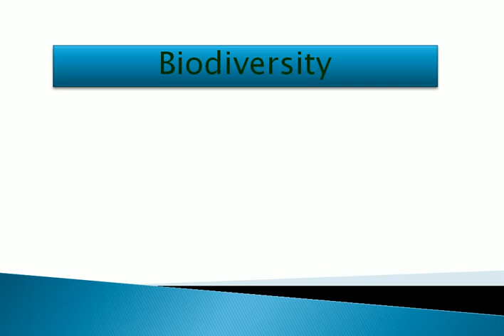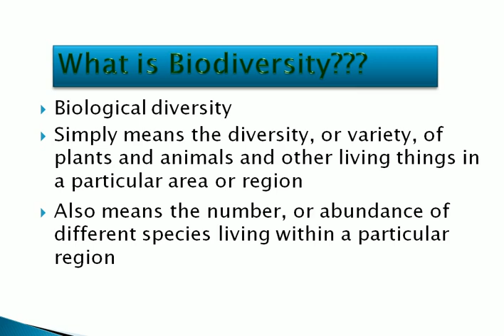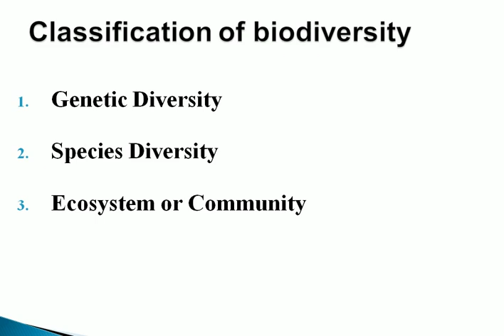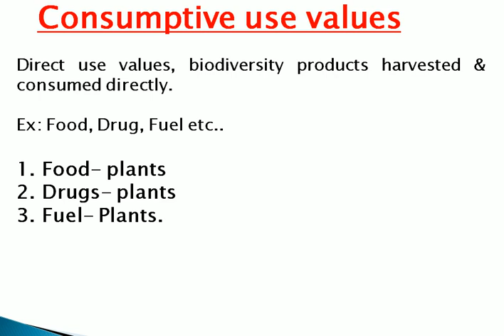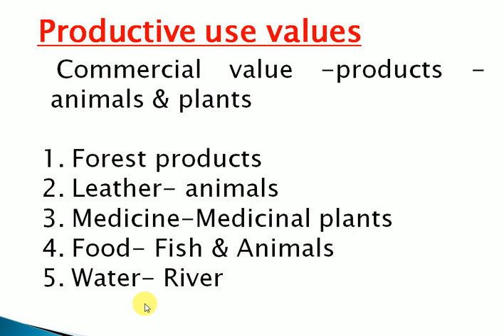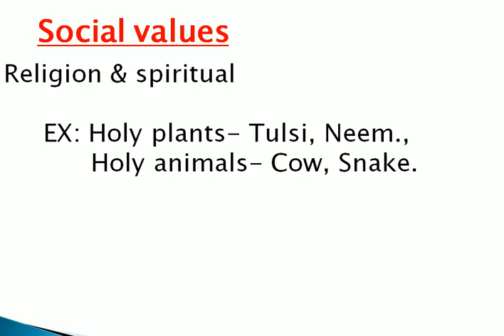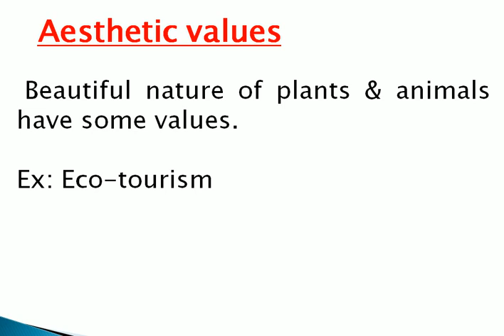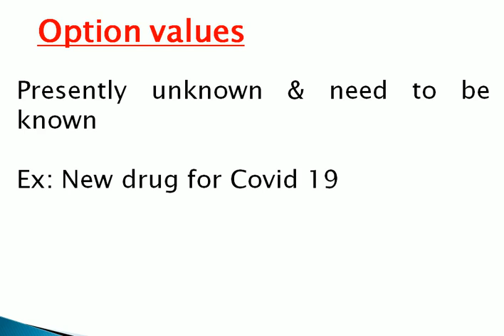Types of Biodiversity | Value of Biodiversity | EVS | Tamil | Chemistry Trending